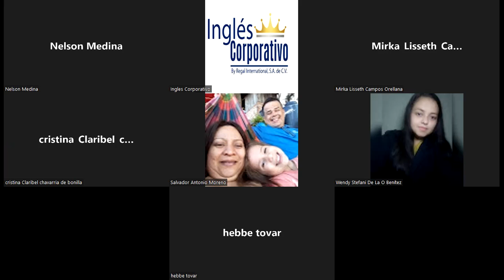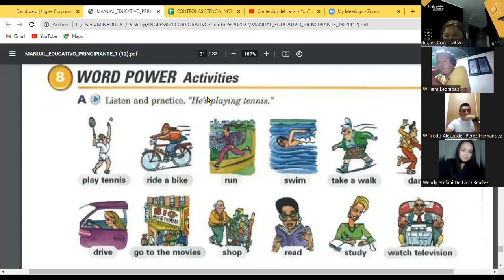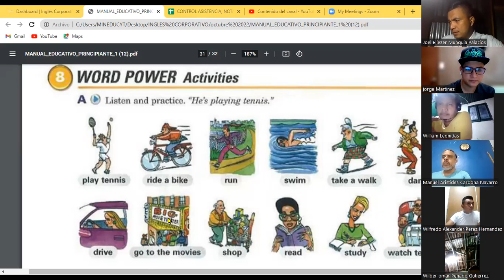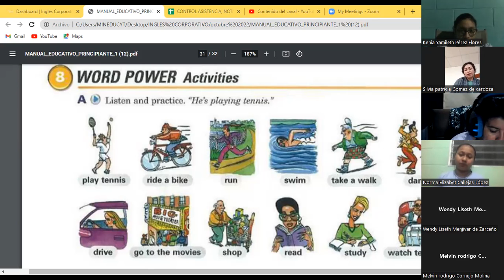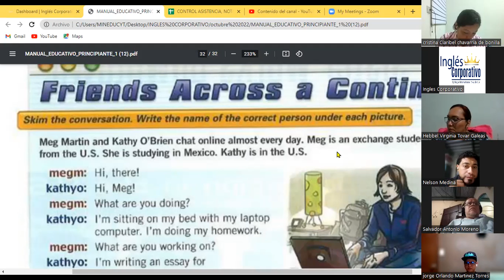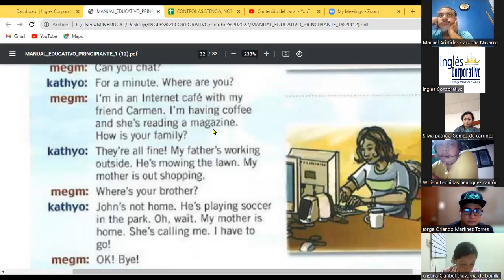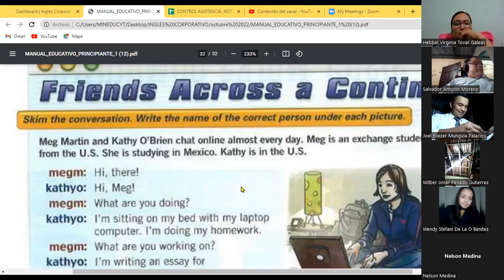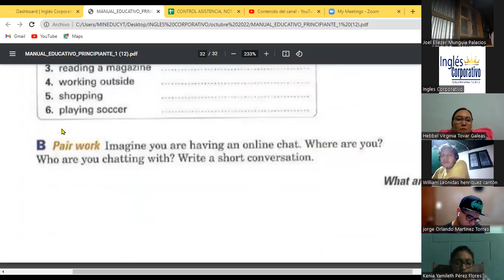Inglés Corporativo-20-10-22 FINAL EXAM